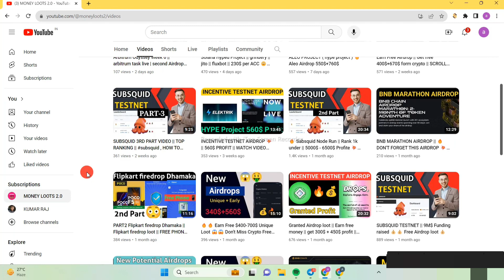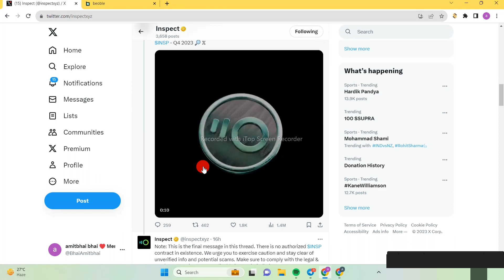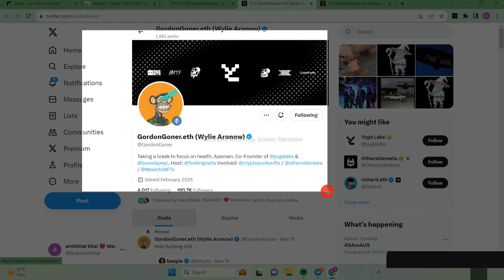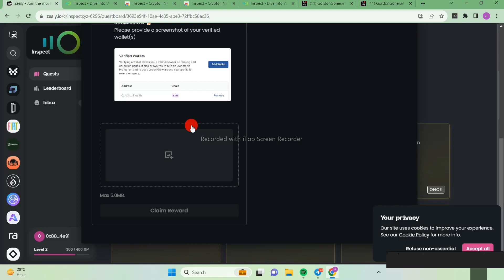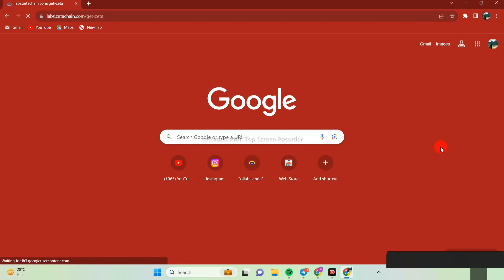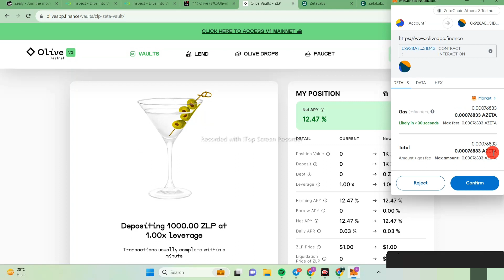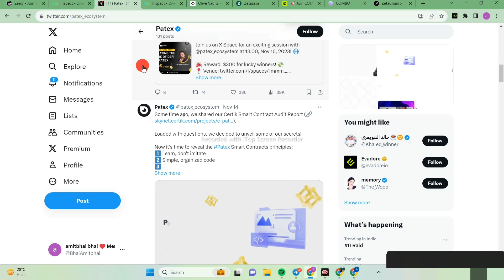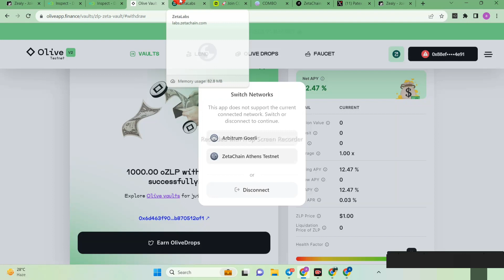Earn Free money from Airdrop || 400$+650$ Airdrop || simple task || easy Airdrop 2023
🔴All  link :- 👇.